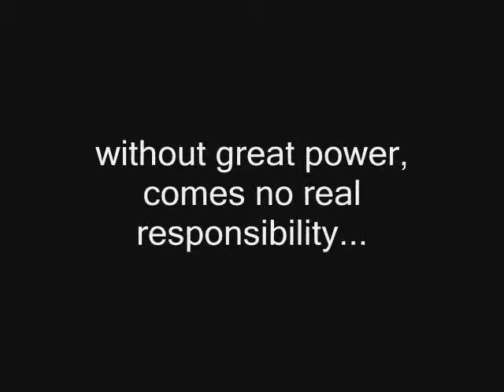"Wig Air"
It just ended up becoming this.